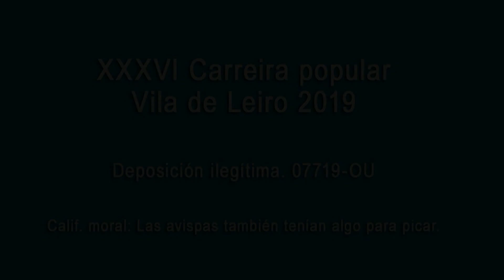XXXVI Carreira Popular Vila de Leiro 2019 Parte 1